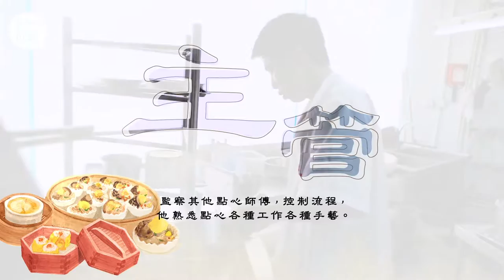手工點心●手足—即製點心唔簡單 廚房7人黃金組合齊上齊落 辦餡/案板/熟籠做啲乜？ 手工點心 （籽想好食－果籽 Apple Daily）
用食物工場現成來貨點心，送到酒樓，師傅只負責煮熟及翻熱，不須搓皮包餡料，省卻大量時間和工夫，廚房根本毋須這麼多人手，一般兩三個人已足夠。人手節省了，可是工場點心餡料味道流於單一，食味和口感亦不及新鮮做的手工點心。西苑酒家的點心廚房，人強馬壯，個個有料，人人至少有十年製作點心經驗。這個七人黃金組合，齊心做好手工點心！

點心師傅一般在下午三、四點下班，但酒樓夜市也供應點心，「夜檔」師傅歐陽勤就要接力。其實點心一般在上午做好，夜間主要負責煮熟及翻熱，還會負責酒席的「單尾」，如壽包，配合油雞檔的乳豬或片皮鴨等的饃饃、層餅之類，也歸納夜檔點心師傅的職能範疇。

西苑點心部是一個團隊，傳統規格要有齊七個職位，架構才算完整，缺一不可。七個人各司其職，又環環相扣，大家合作無間，齊心合力，全力以赴，共同進退。成就一件美味點心，一個都不能少！